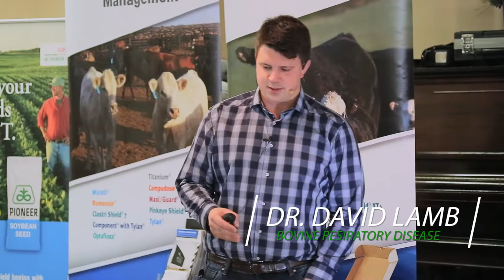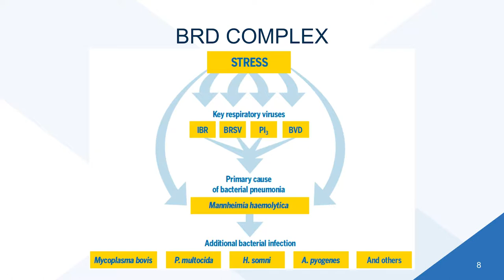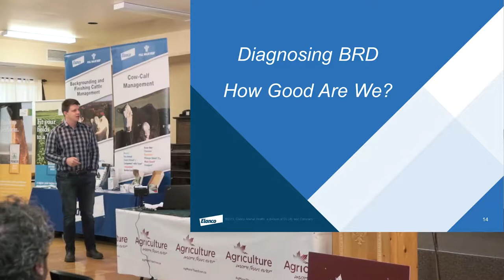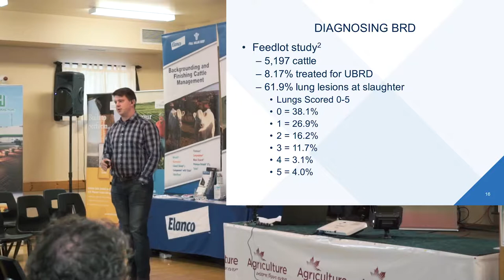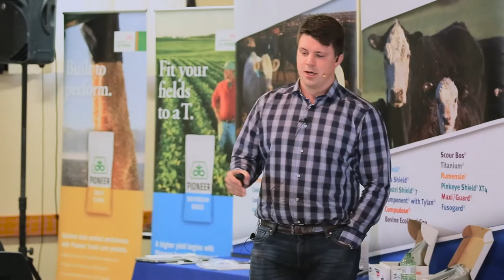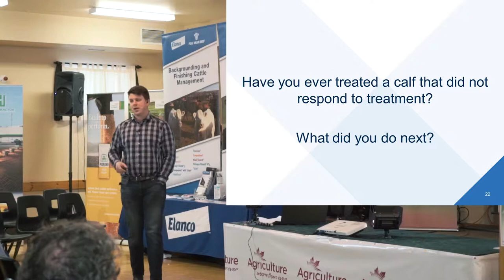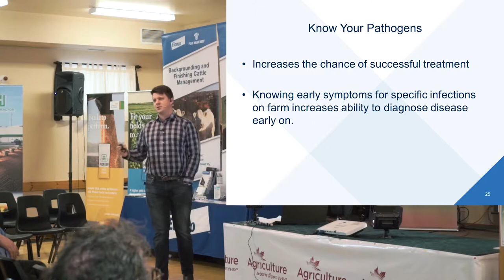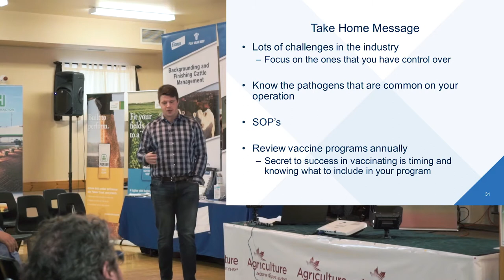Bovine Respiratory Disease - Dr. David Lamb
Dr. David Lamb, Beef Technical Consultant, Elanco Animal Health talks about the judicial use of antimicrobials and how this relates to BRD and the changing and challenging environment that producers face in diagnosing and treating this disease complex.